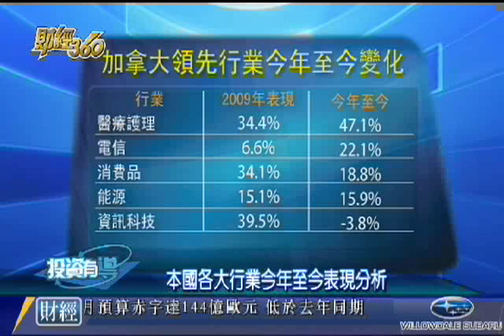WOWtv財經360 -- 1103 - 本國各大行業今年至今表現分析 粵 2/2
主持人: 葉永禧 鍾顈輝TD道明宏達理財優惠投資經紀亞洲業務總監 ; 本國各大行業今年至今表現分析 -- 投資 加幣 理財